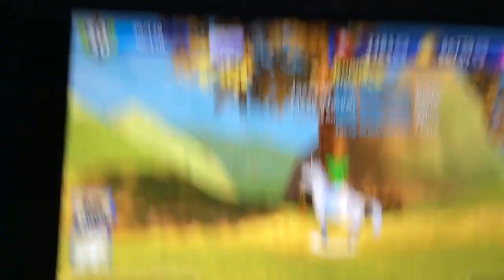“In The Name Of Love” Music Video With 3 Different Horse Transitions